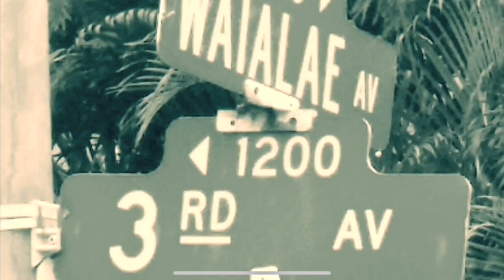STL Crusaders Football: In-2-We-Trust....Best of George Ornellas